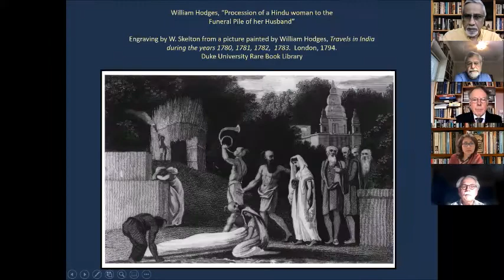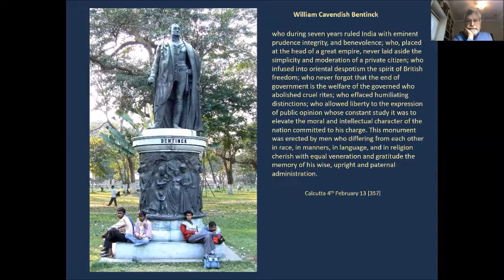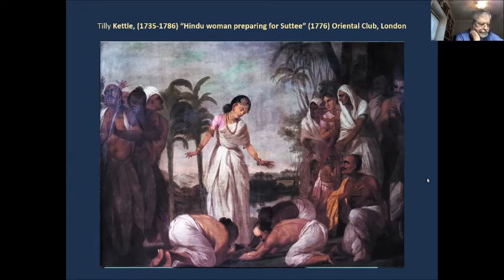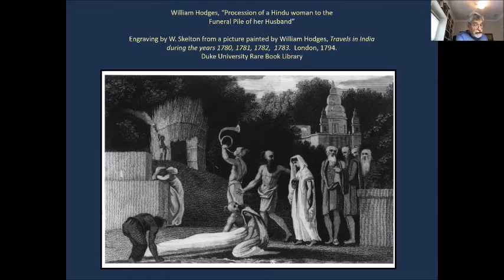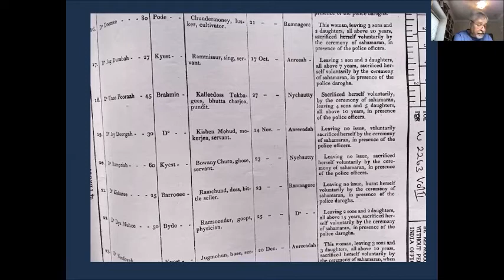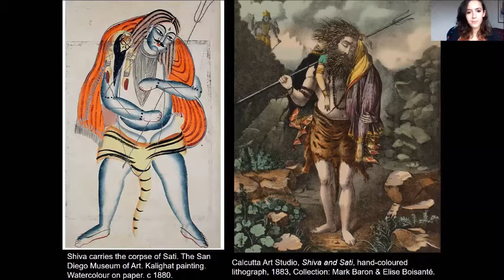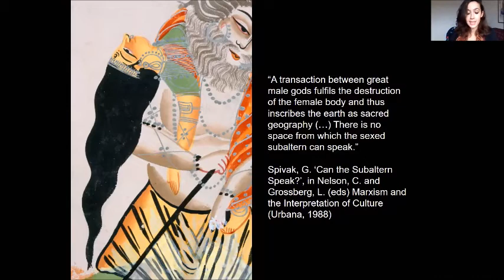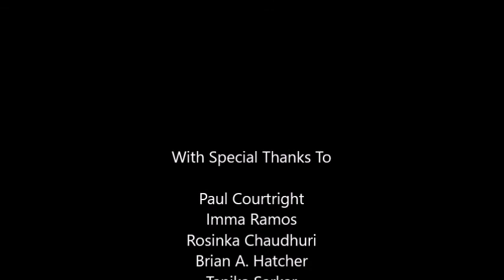Sati - Between Advocate and Opponent - Prof Paul Courtright with Dr. Imma Ramos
Prof Paul Courtright, Emory University & Dr. Imma Ramos, British Museum discuss on Sati - Between Advocate and Opponent. Webinar hosted by Rammohun Roy Reappraisal at 250 society